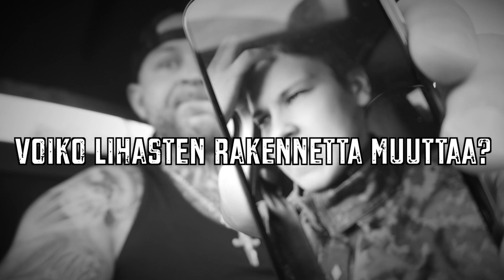SnapChat Q&A 7 | PT Vatanen